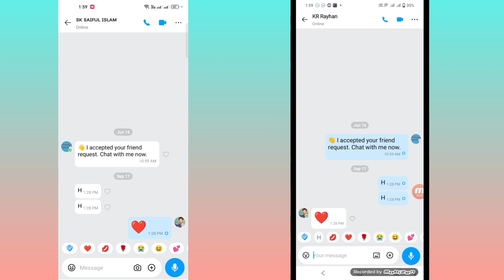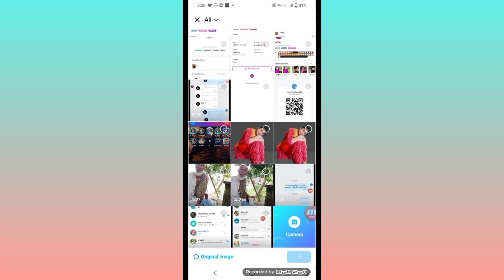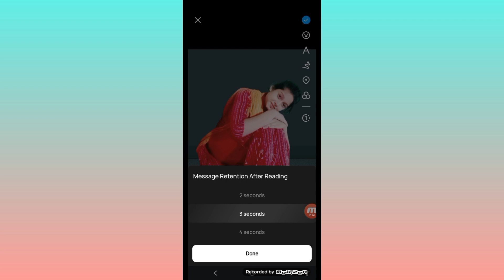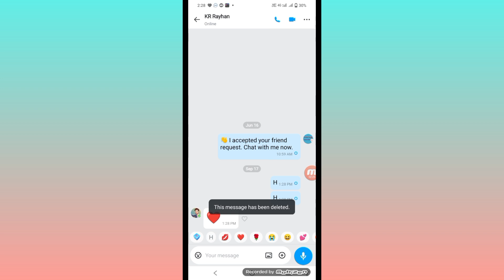how to fix IMO এবছরের সেরা আপডেট | ইমুতে ছবি পাঠালে অটোমেটিক ডিলিট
to fix IMO এবছরের সেরা আপডেট | ইমুতে ছবি পাঠালে অটোমেটিক ডিলিট